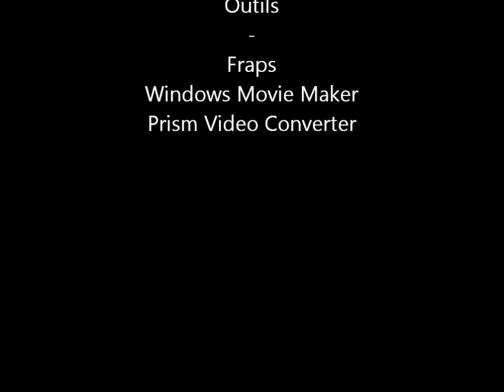NvH - Gameplay : Age of Empire II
Je l'avais promis, le voici !

L'introduction est celle du jeu si vous vous posiez la question ;)